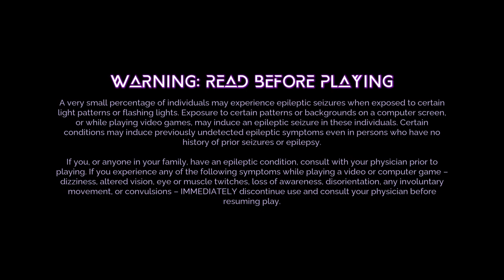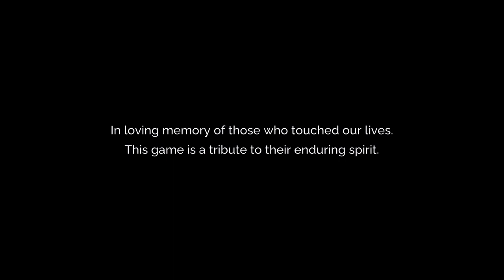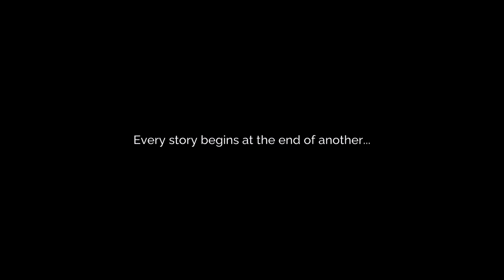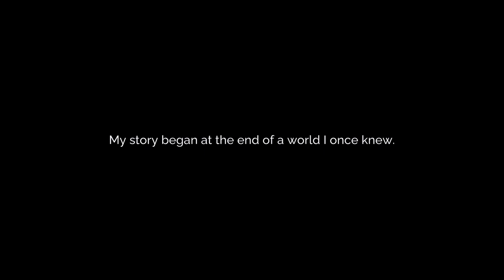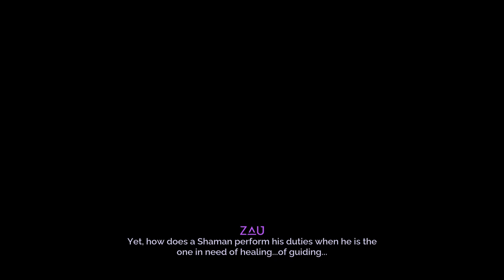Tales Of Kenzera Zau Longplay Part 1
"Uncover the Mysteries of Kenzera Zau Stream: Dive into the enchanting world of Kenzera Zau Stream and discover the hidden tales that have been passed down through generations. From mythical creatures to ancient legends, this blog series will take you on a captivating journey through the rich folklore of this magical place."
Thank you, EA for the review code!